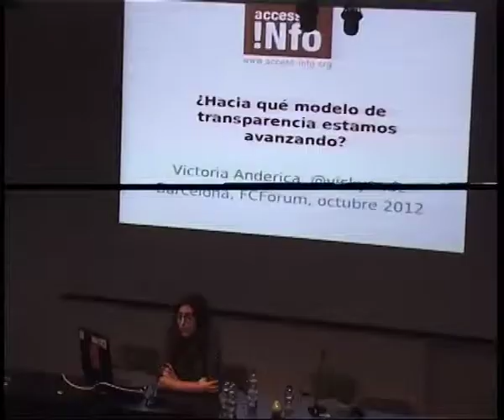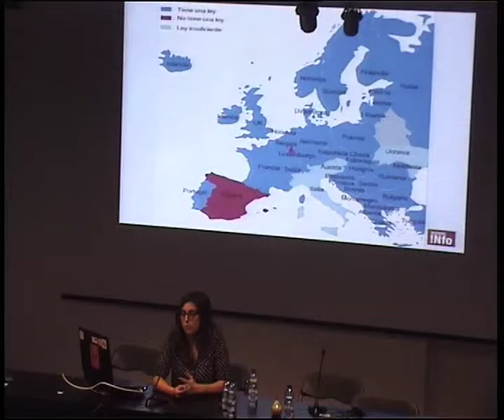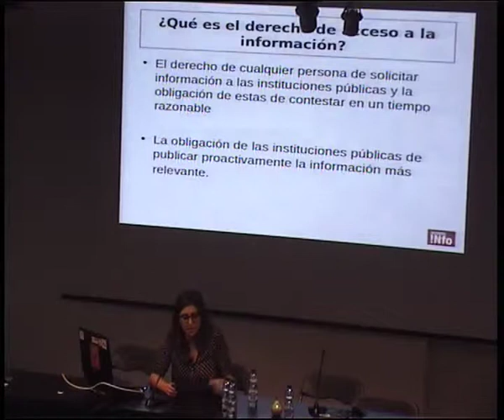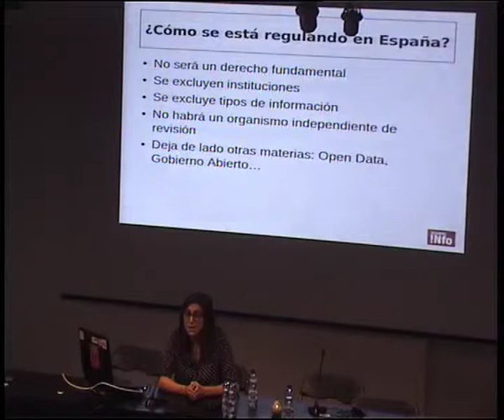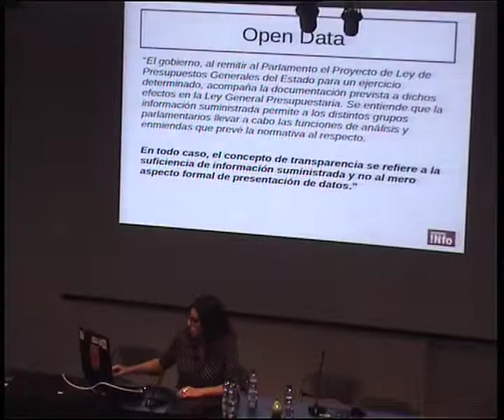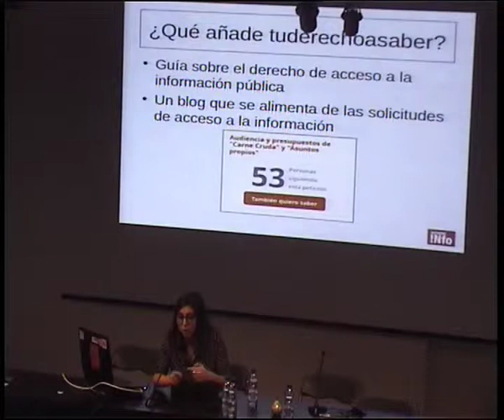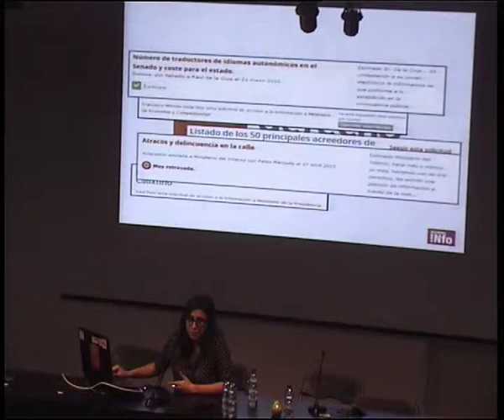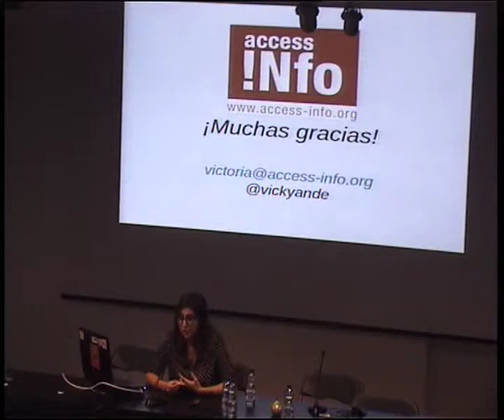Xnet presenta: Access Info - FCForum 2012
AccessInfo Europe es una organización de derechos humanos dedicada a la promoción y protección del derecho de acceso a la información en Europa como herramienta para la defensa de las libertades civiles y los derechos humanos, para facilitar la participación pública en la toma de decisiones, y para exigir que el gobierno rinda cuentas.